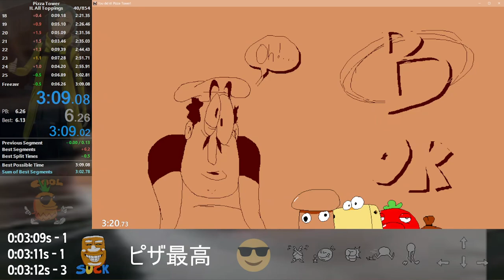[Pizza Tower] Refrigerator-Refrigerador-Freezerator (All Toppings) in 3:09.117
this level loves to randomly make you lose runs to the most random shit, see the start of the vid as proof